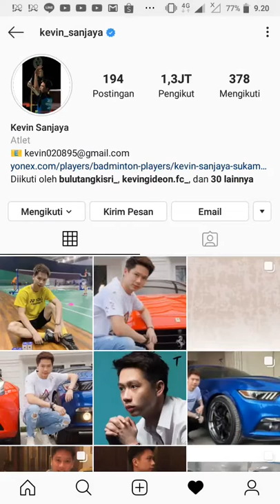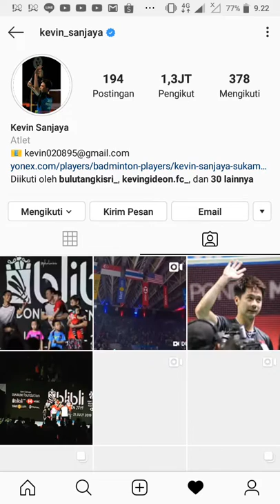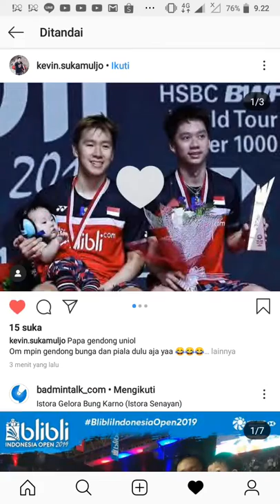BLIBLI Indonesia Open 2019 Ini dia Suporter Kevin Sanjaya Sukamuljo & Marcus Fernaldi Gideon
Igs : @kevin_sanjaya

Next video : Cara Live Streaming Yonex Japan Open 2019